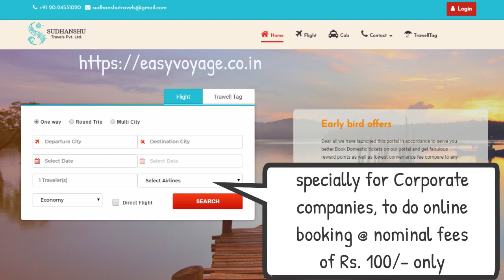Sudhanshu Travels why choose us - to make such company animated videos shwetashah.in